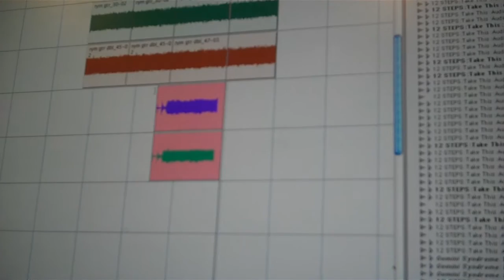Gemini Syndrome - Take This - Mid City Sound - 12/28/2009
Tracking "Take This"

Mid City Sound - Koreatown - Los Angeles, CA

Recording guitars with Mikey Doling, Jeff Hannen engineering.